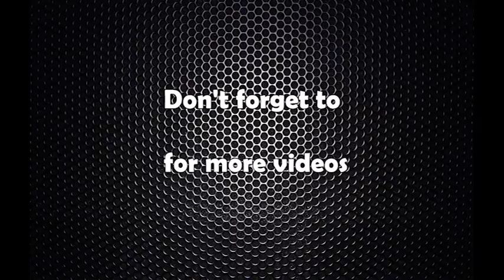Ajaya shankar nayak